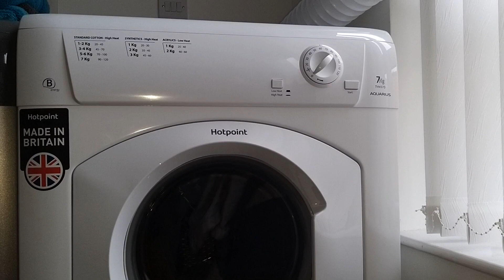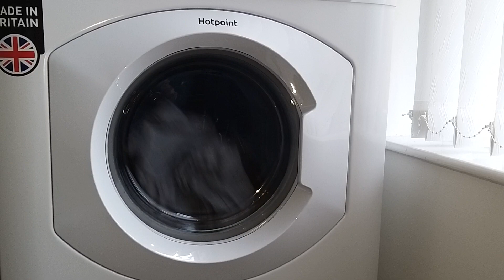High heat 60 min dry. (Jeans)